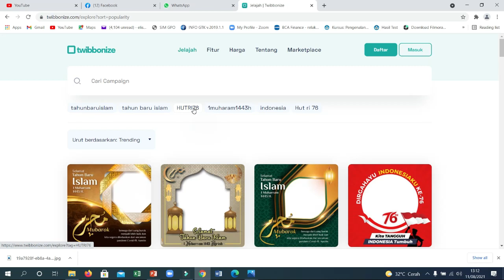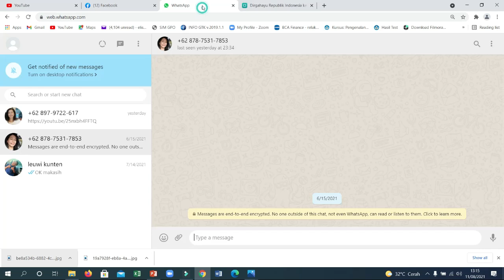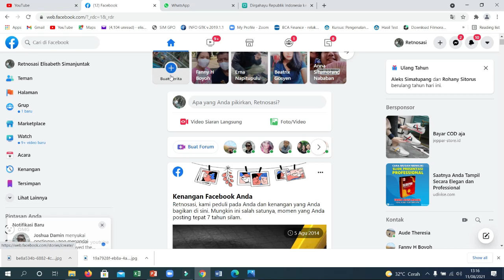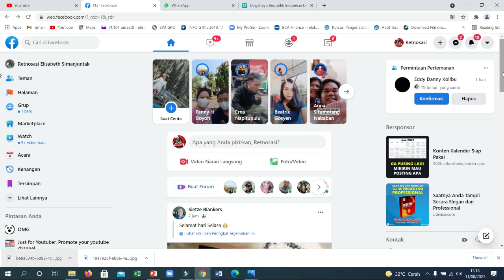GRATISSS!! Cara Membuat Twibbon HUT Kemerdekaan RI 76. Ramaikan dengan Twibbonize Kerenn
Yukkk...Ramaikan HUT  Kemerdekaan RI  76 dengan  Twibbonize  Kerenn !!

twibbon hut ri 76
twibbon